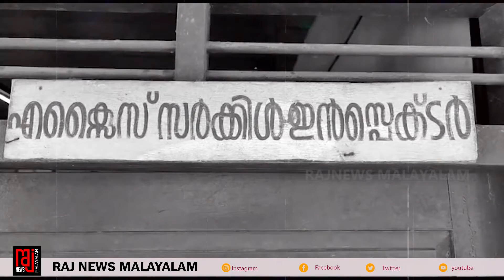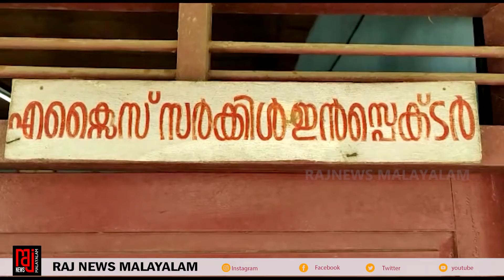കഞ്ചാവുമായി യുവാവ് പോലീസ് പിടിയിൽ I രാജ് ന്യൂസ് I Raj News Malayalam